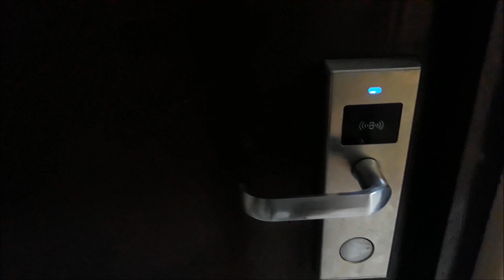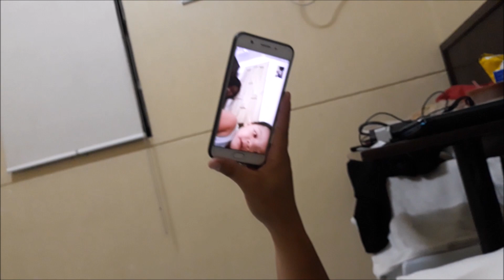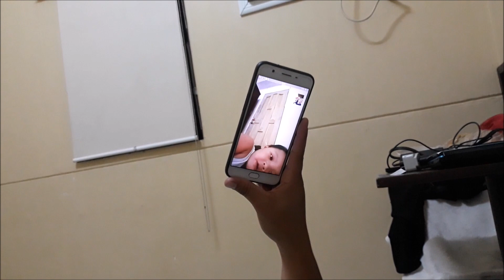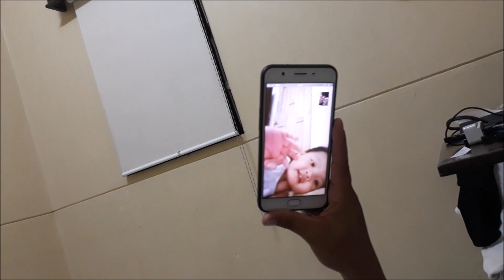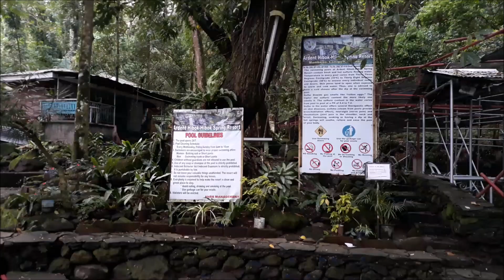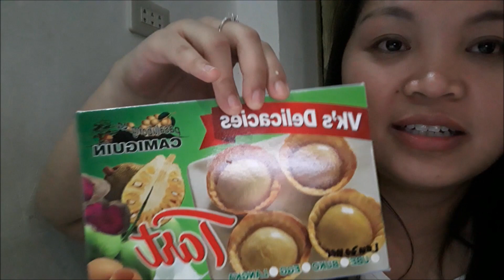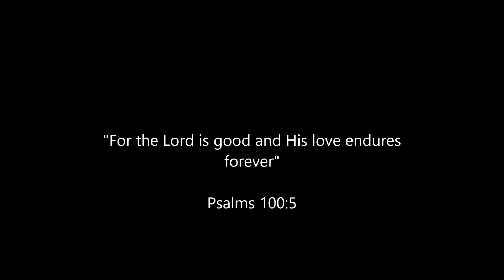Vlog: HOW TO GET TO CAMIGUIN ISLAND? Ardent Spring || Shari Lapiz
Hello guys another vlog with the aim to help and share and keep memories.. :)

Other details:
There is is a Van in Gaisano Mall if you want an easy travel from Cagayan de Oro to Camiguin that's for P600.00
Inclusions: Fare from CDO-Balingoan Port,  The Ferry Fare, Terminal Fee (Port) and Fare from Port to Mambajao Camiguin.

For white Island = P450.00 /good for 4 Persons back and forth fare for the Bangka (Boat) and Entrance Fee for P50.00/Each (Better visit early in the morning to avoid the hurtful sun)

For Ardent Spring:  Entrance Fee is at P50.00 Adults
Lanzones Ice Cream P35.00
Souvenir Shirt at P100.00 :)
Hotel Acommodation P650/night

I hope na feel ninyo na nagsakay mo sa Ferry hehehe..

Follow Me on the following Accounts if you like.. :)